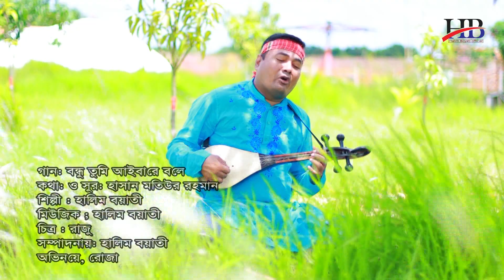চরম বিচ্ছেদ গান | halim boyati | bondhu tumi aibare bole | SONG 2023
song: bondhu tumi aiba re bole
lyric: hasan moti
singer: halim boyati